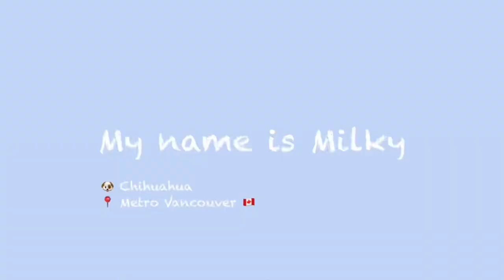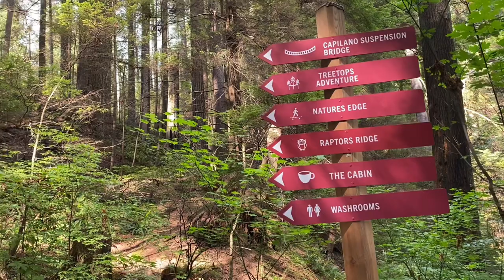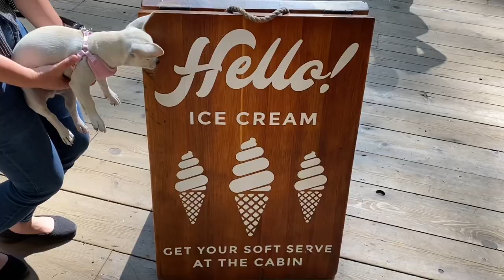Will This Puppy Cross A Suspension Bridge? | Capilano Suspension Bridge Park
Summer 2021. Milky is afraid of heights but he is on a family vacation to visit a suspension bridge park. Will he cower in fear or become brave?